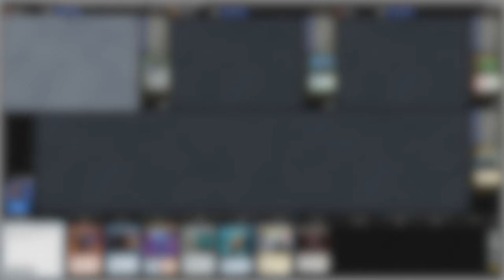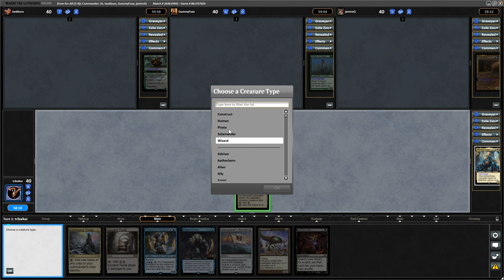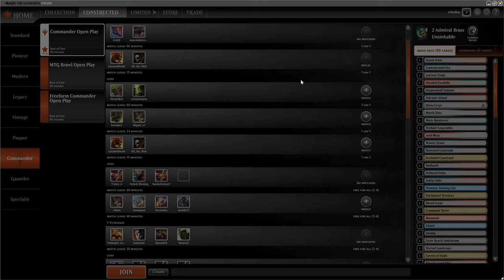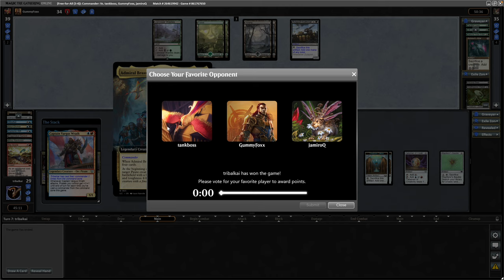Admiral Brass Unsinkable Commander Gameplay | MTG Online | tribalkai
Admiral Brass Unsinkable Commander Gameplay
MTG Online

tribalkai